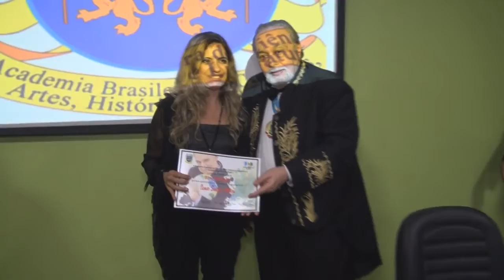Osmar Santos homenageado pela ABRASCI na Uninacional